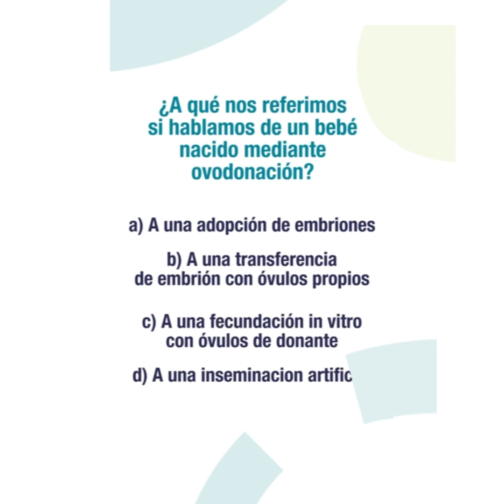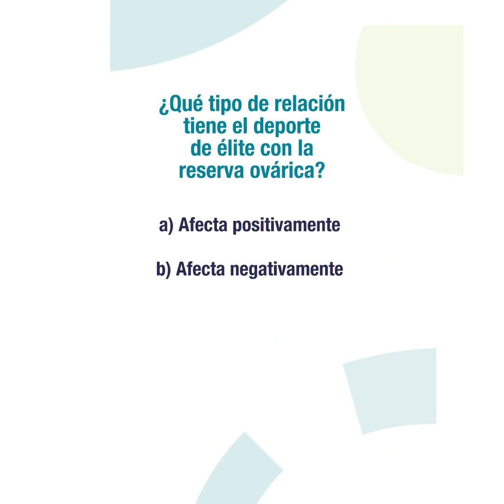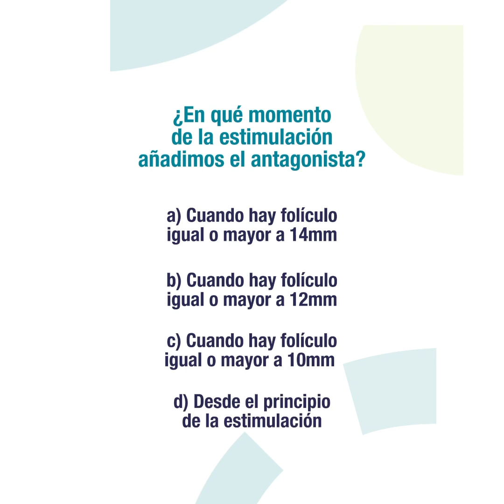Segunda Semifinal Reto IVF sobre fertilidad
En este caso el duelo es entre Lyndie Tchaptchet y Esther Arrojeria y Emma Boada y Carmen Arroyo.